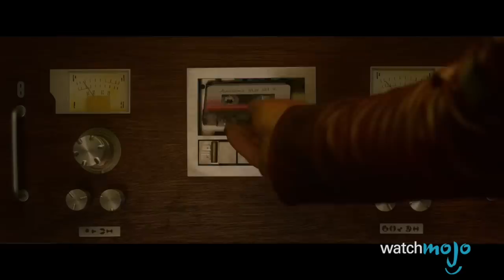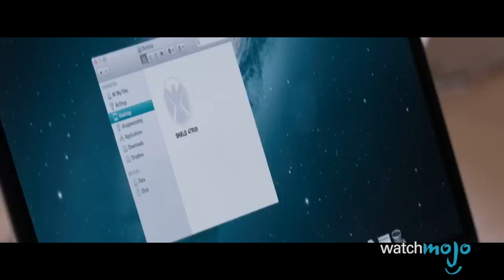Top 10 Things Superhero Movies Got Right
It's hard to make an adaptation, particularly when the source material has such an active and vocal fanbase that will let you know if what you made didn't hit the mark. Well, when it comes to comic book adaptations and superhero movies, comic book fans often have a lot to complain about, as every slight deviation from the comic book origins of a character can incite mass online hysteria. Well, these films were able to appease angry fans by providing faithful adaptations that get it right. From Marvel's Guardians of the Galaxy, Captain America, Spider-Man, X-Men, Deadpool, and Iron Man, to DC's Batman in Batman Begins, The Dark Knight, and even Batman V Superman: Dawn of Justice, fans will always appreciate when filmmakers try to stay true to the source.

00:37 #10: The Soundtrack - “Guardians of the Galaxy” (2014)
01:45 #9: Batman’s Origins - “Batman Begins” (2005)
02:41 #8: Captain America’s Themes - Marvel Cinematic Universe (2008-)
03:41 #7: Wonder Woman’s Entrance - “Batman v Superman: Dawn of Justice” (2016)
04:45 #6: J. K. Simmons as J. Jonah Jameson - “Spider-Man” franchise (2002-07)
05:41 #5: Spider-Man’s Motivation - “Spider-Man” (2002)
06:46 #4: Batman & Joker’s Relationship - “The Dark Knight” (2008)
07:50 #3, #2 & #1: ???